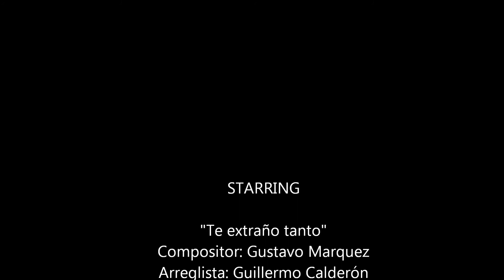Te extraño tanto - Edgar Morales Canta: Salvi Solis..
Edgar Morales Orchestra
Compositor: Gustavo Márquez
Arreglista: Guillermo Calderón
Producción: Edgar Morales "El Hombre del Timbal" (1992).
Director musical: Julito Alvarado
Productor: Rubén Sierra
Canta: Salvi Solís